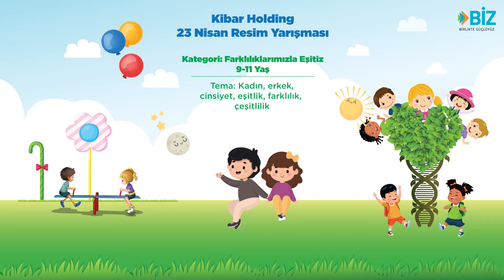9-11 Yaş Kategorisi: Farklılıklarımızla Eşitiz